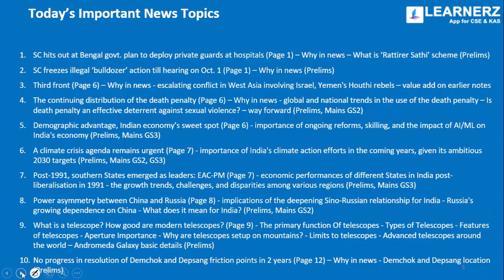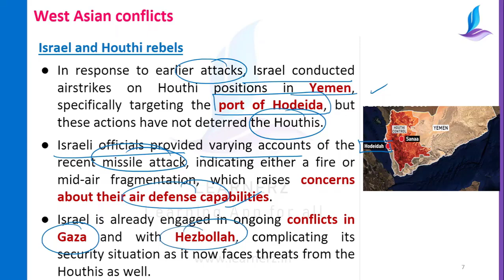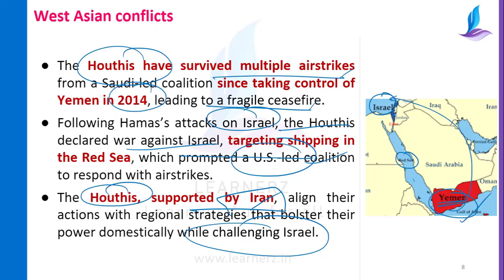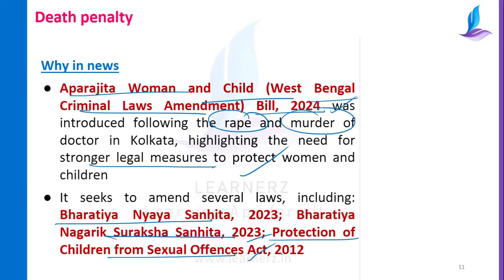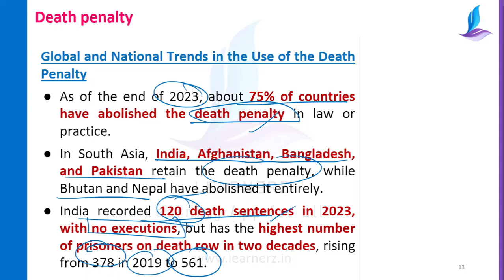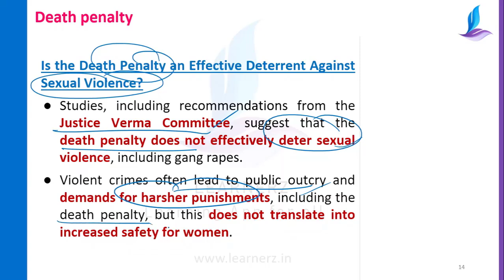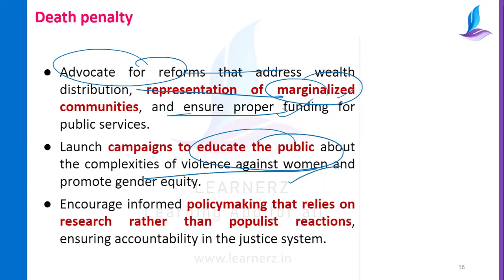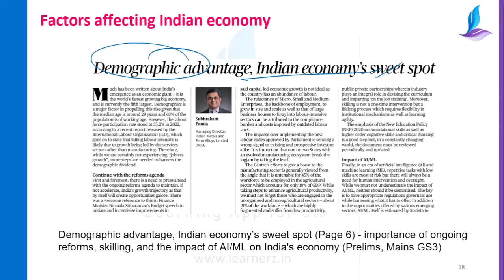18 September 2024 | The Hindu News Analysis in Malayalam | UPSC CSE | Learnerz IAS